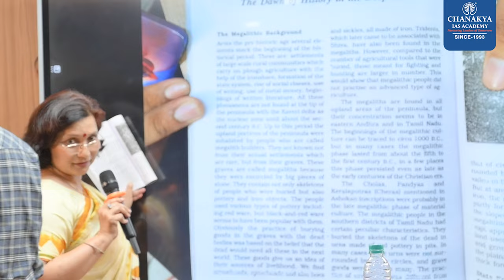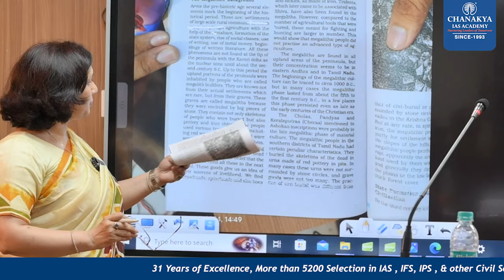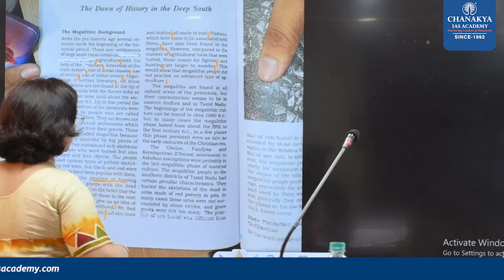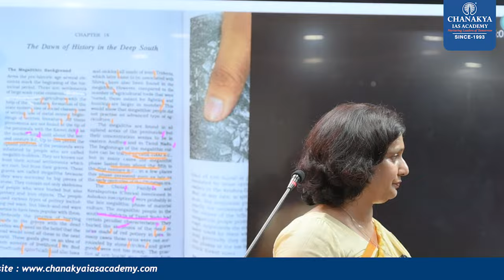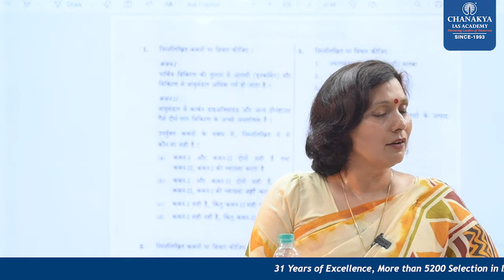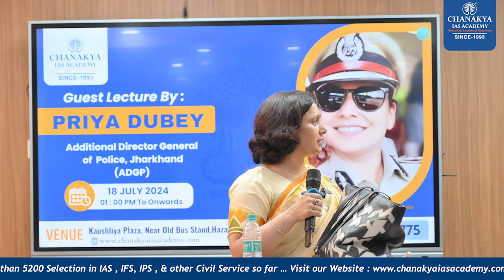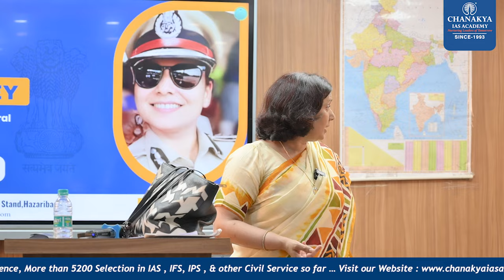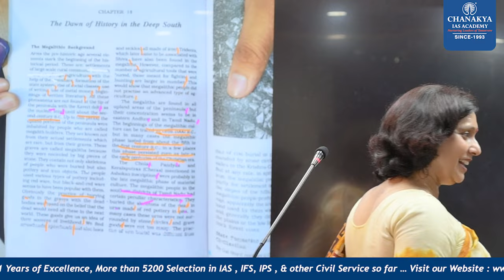PRIYA DUBEY Additional Director General of Police, Jharkhand (ADGP)